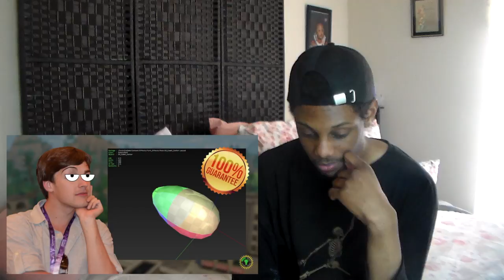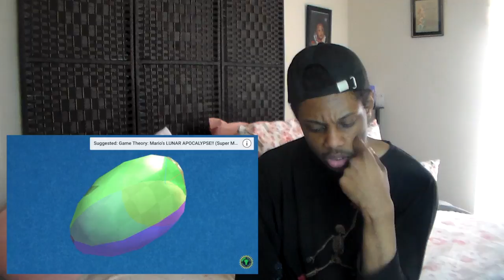Game Theory: Will the Fortnite Meteor Destroy EVERYTHING? (Fortnite Battle Royale) REACTION